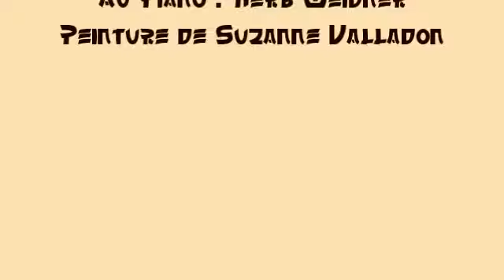Herb Weidner Le Chat chinois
Musique p. le Piano Violins et Cello en a-mineur op. 1917hrp Au Piano : Herb Weidner. Peinture de Suzanne Valladon